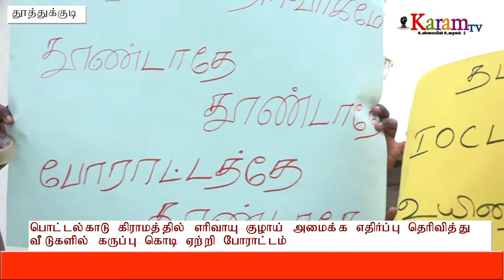கிராம மக்கள் வீடுகளில் கருப்புக்கொடி ஏற்றி நூதன போராட்டம் Karam Tv#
தூத்துக்குடி அருகே பொட்டல்காடு கிராமத்தில் எரிவாயு குழாய் பதிக்க எதிர்ப்பு தெரிவித்து கிராம மக்கள் வீடுகளில் கருப்புக்கொடி ஏற்றி போராட்டம்

தூத்துக்குடி அருகே உள்ள தனியார் தொழிற்சாலைக்காக இந்தியன் ஆயில் கார்ப்பரேஷன் சார்பில் எரிவாயு குழாய் பதிக்கும் பணி நடைபெற்று வருகிறது இந்த எரிவாயு குழாய்கள் பொட்டல்காடு உள்ளிட்ட பகுதிகளில் விவசாய நிலங்கள் மற்றும் ஊர் அருகே அமைக்கப்பட்டு வருகிறது இதற்கு விவசாயிகள் மற்றும் பொதுமக்கள் கடும் எதிர்ப்பு தெரிவித்து வருகின்றனர் இந்நிலையில்  பொதுமக்கள் மற்றும் விவசாயிகள் எதிர்ப்பை மீறி  எரிவாயு குழாய் பதிக்கும் பணி தற்போது ஊரடங்கு காலமான இப்பொழுது இந்தியன் ஆயில் கார்ப்பரேஷன் சார்பில் துவங்கப்பட்டுள்ளது இதையடுத்து பொட்டல்காடு கிராமப்பகுதியில் இந்த எரிவாயு குழாய் பதிக்கும் பணிக்கு பொட்டல்காடு கிராம் மற்றும் விவசாய நிலங்கள் பாதிக்கப்படும்  மேலும் உயிருக்கு ஆபத்து ஏற்படும் சூழ்நிலை உள்ளது எனவே இதை மாற்று பாதையில் கொண்டு செல்ல வேண்டும் என கோரிக்கை விடுத்து தங்கள் வீடுகளில் கருப்புக்கொடி ஏந்தி போராட்டத்தில் ஈடுபட்டனர் மேலும் வரும் வியாழனன்று கிராம மக்கள் அனைவரும் உள்ளிருப்புப் போராட்டத்தில் ஈடுபட உள்ளதாகவும் தெரிவித்துள்ளனர் கிராம மக்கள் கருப்புக்கொடி ஏற்றி போராட்டத்தில் ஈடுபட்டுள்ளது அப்பகுதியில் பரபரப்பை ஏற்படுத்தியுள்ளது